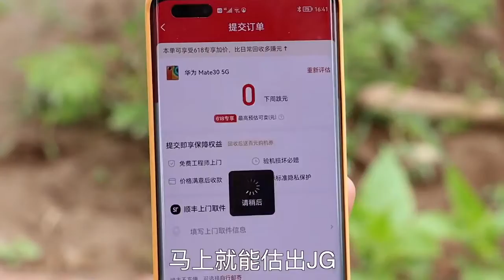ASMR EATING AMAZING PORK